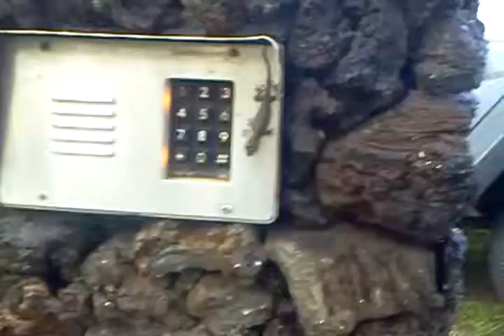Gecko in maui